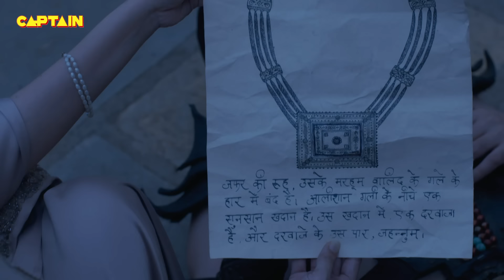अलादीन - नाम तो सुना होगा || भाग.571 || सिद्धार्थ निगम, अवनीत कौर || Aladdin